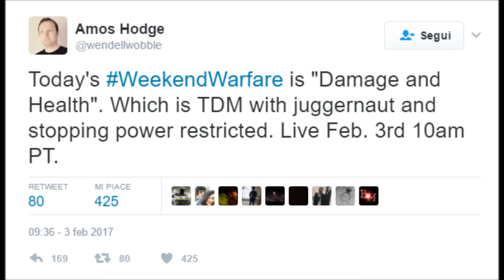DANNI E SALUTE SU MWR - NUOVA MODALITA'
Nuova modalità multiplayer da provare in questo weekend su Call of Duty Modern Warfare Remastered